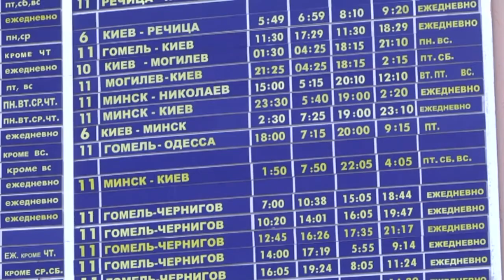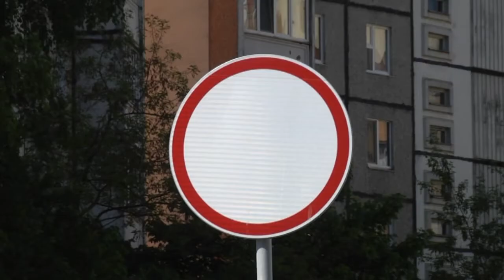Де-факто 10 05 2018